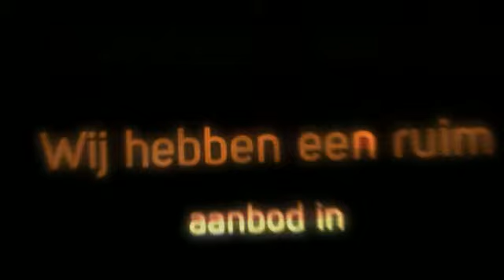Legerartikelen.nl Amsterdam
Legerartikelen.nl is een webshop die gespecialiseerd is in legerkleding voor kinderen en volwassenen. Voor meer informatie kunt u contact opnemen via 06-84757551 of een kijkje nemen op bovenstaande link.